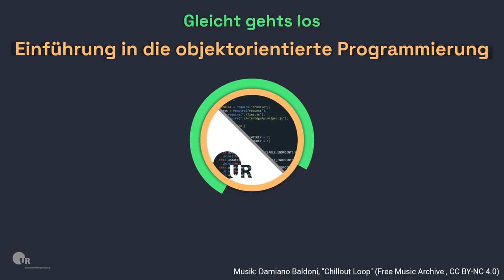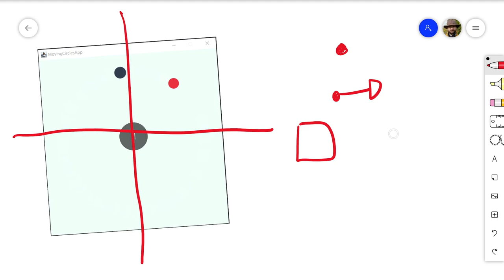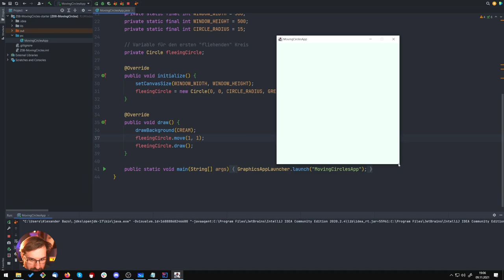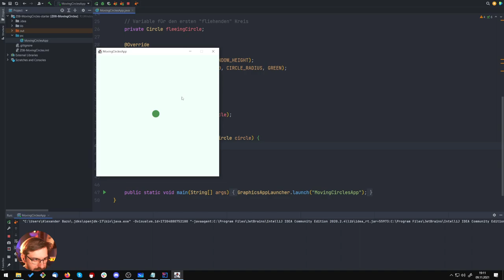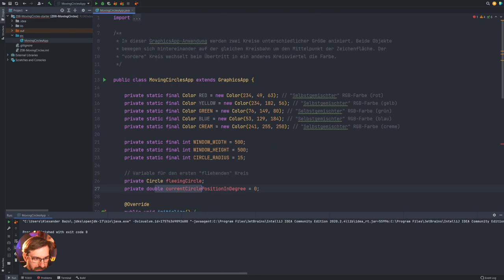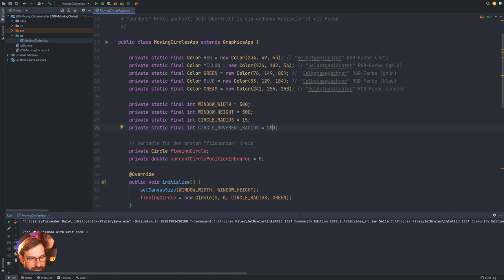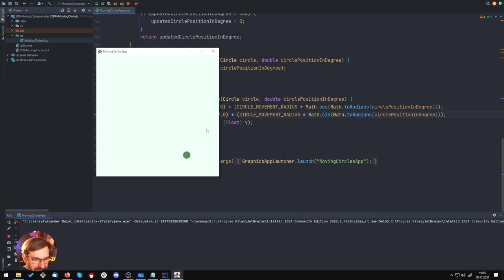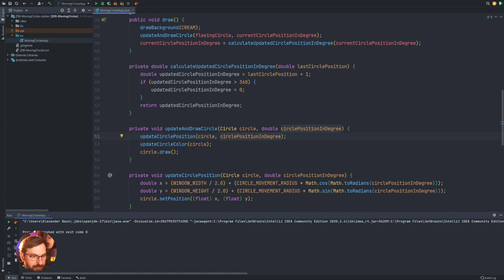Z04 | Der Draw Loop (Zentralübung)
Aufzeichnung der ersten Zentralübung vom 9. November 2021.

00:00:00 Intro
00:13:55 Start
00:14:05 Begrüßung und Organisatorisches
00:18:55 Übersicht über heutiges Beispiel
00:23:30 Übersicht über Starterpaket
00:29:15 Kreis erstellen, parametrisieren und zeichnen
00:42:50 Zeichnen außerhalb der Zeichenfläche
00:44:00 Kreis bewegen
00:50:20 Refactoring: Kreis in Methode bewegen und zeichnen
01:01:15 Bewegung auf Kreisbahn
01:34:00 Mittelpunkt der Zeichenfläche als Zentrum der Kreisbahn
01:41:00 Anpassen der Kreisfarbe auf Basis der aktuellen Position
01:52:30 Ausblick: Der zweite Kreis
01:53:45 Verabschiedung